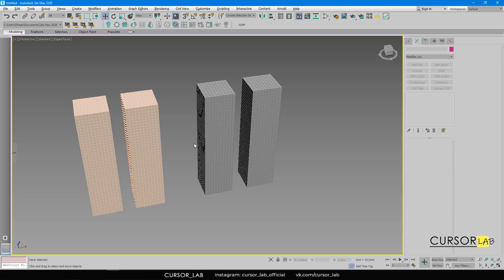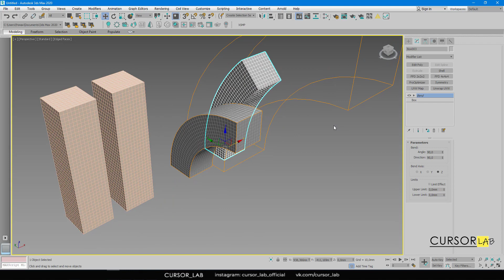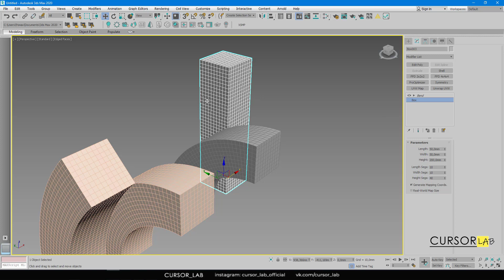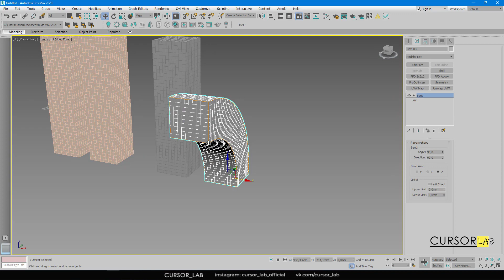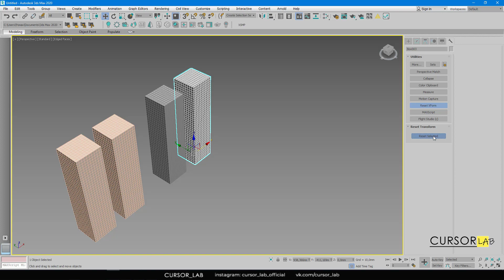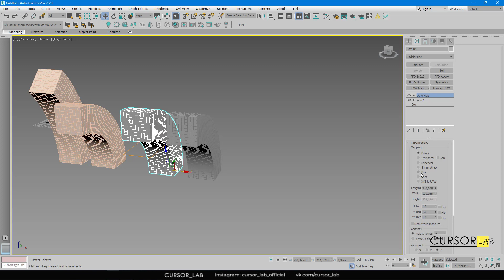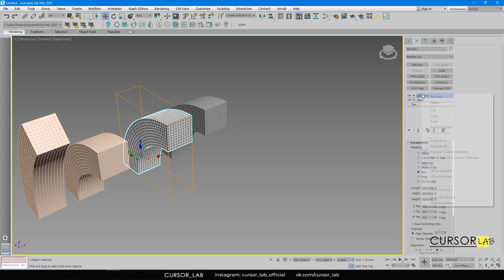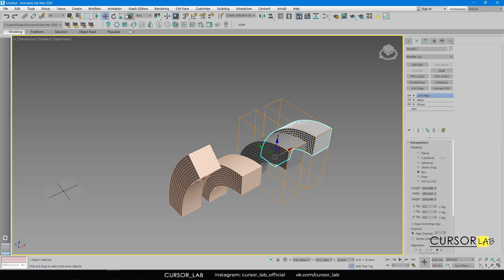Параметры объектов и Reset XForm